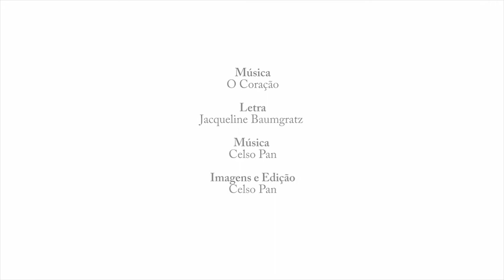Música - O Coração